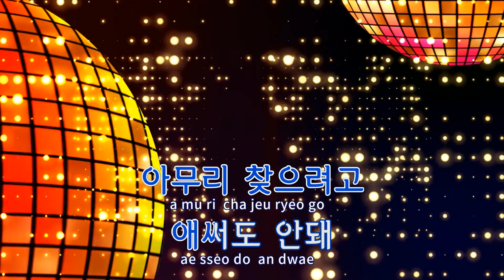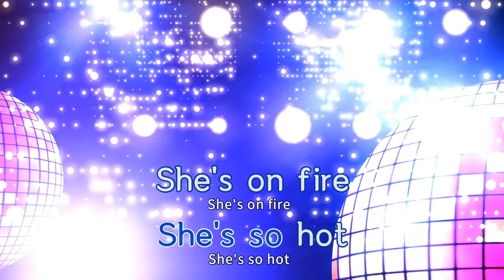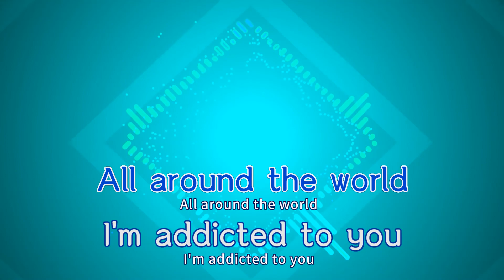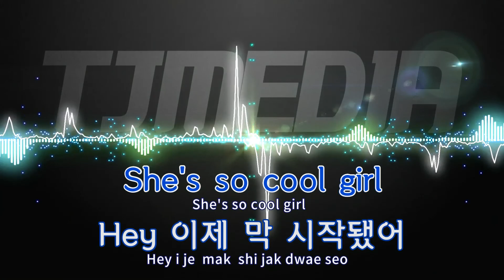[TJ노래방 / 반키올림] Magic - 슈퍼주니어(Super Junior) / TJ Karaoke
Magic  --  슈퍼주니어